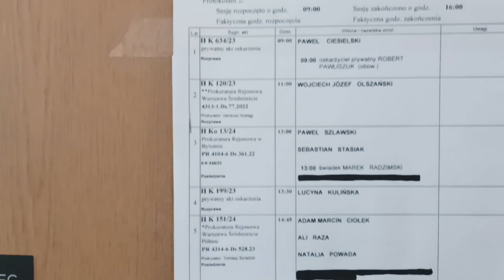05 Kwietnia 2024 r. Sąd Rejonowy w Warszawie - sprawa Kulińska kontra I.I Nawiedzonego ukra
Warszawa  -  Sąd Rejonowy
Sędzia najpierw wyprasza publiczność , a następnie informuje prasę , że łaskawca oskarżyciel posiłkowy nie wyrażał zgody na nagrywanie